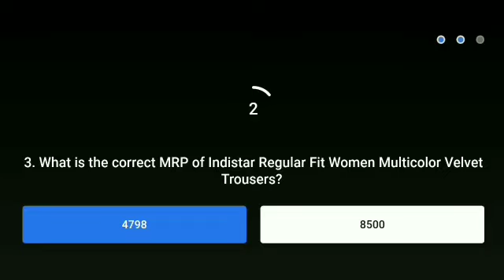Flipkart Daam Sahi Hai Quiz Answer Today.26 March 2021.Daam Sahi Hai Flipkart.Episode-109.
Flipkart Daam Sahi Hai Quiz answer today.26 March 2021.Daam Sahi Hai Flipkart.
Episode-109

Topics covered.

 Flipkart Daam Sahi hai 26 March 2021.